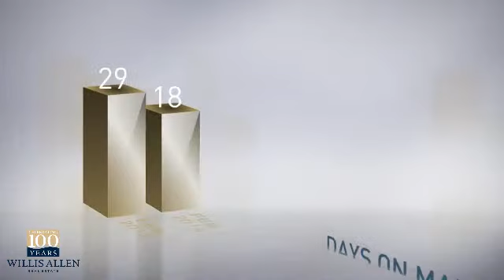91906 - Campo,CA, Real Estate Market Update from Willis Allen,February,2014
Willis Allen Video Update recapping market activity within 91906 - Campo, CA, during the month of February, 2014